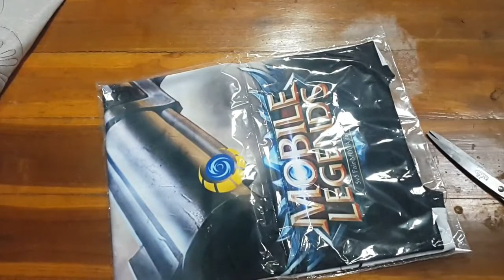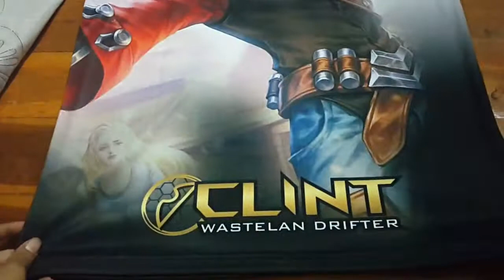kaos mobile legends bang bang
ya monggo di telaah biar ., biar apa ya gak tahu gue wkwkw